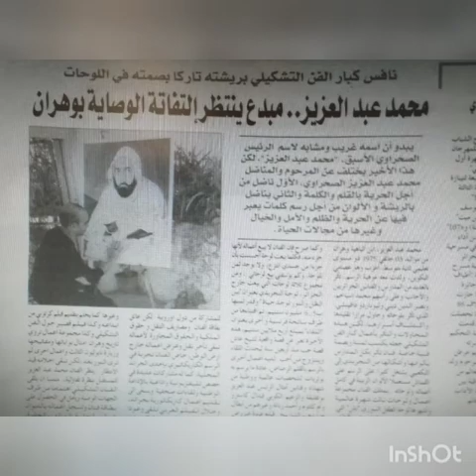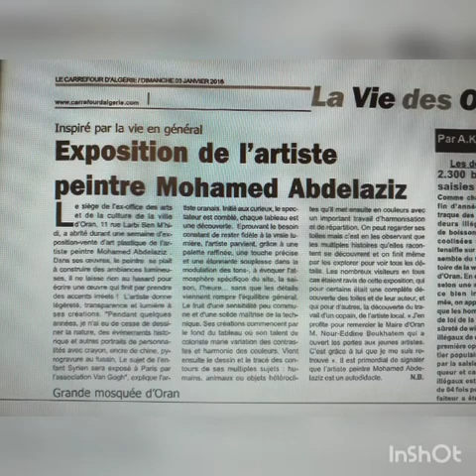l'artiste plasticien designer-styliste Mohammed Abdelaziz abstrait en 4 pièces Venise 2 temps